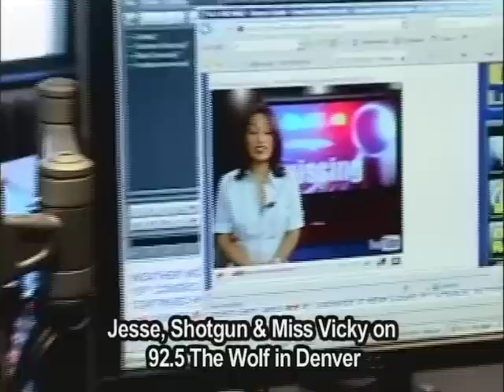Jesse James hot jock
Jesse James, hot jock for your station, is AVAILABLE NOW!  See a short video aircheck of his work at The Wolf 92.5 in Denver.  Get him now...before another station does.